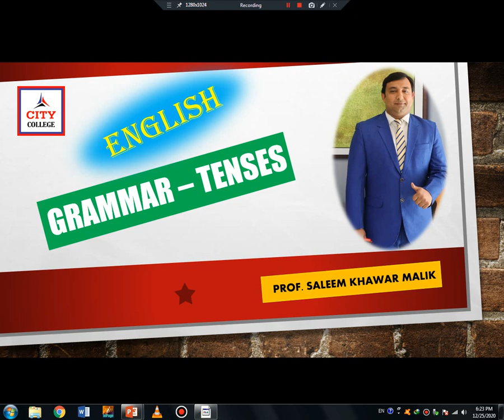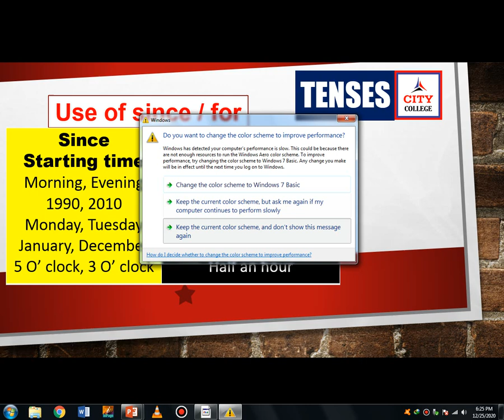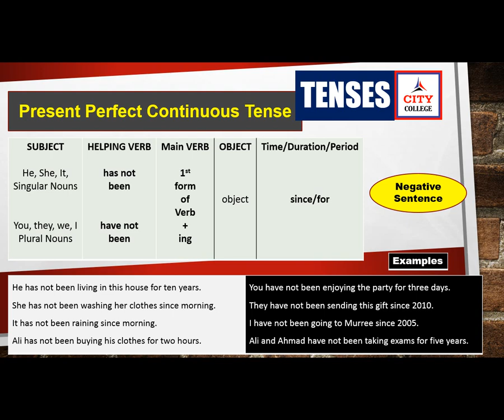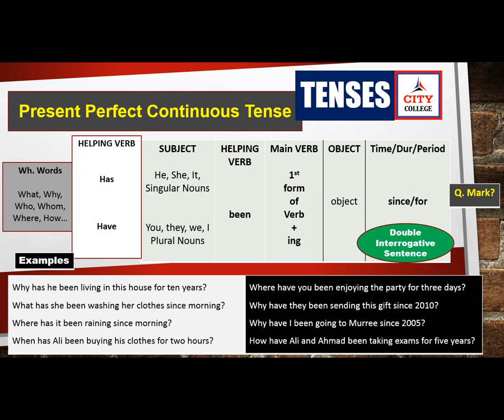Grammar/ Tenses/Present Perfect Continuous/Prof. Khawar